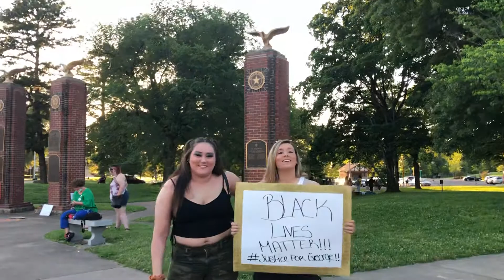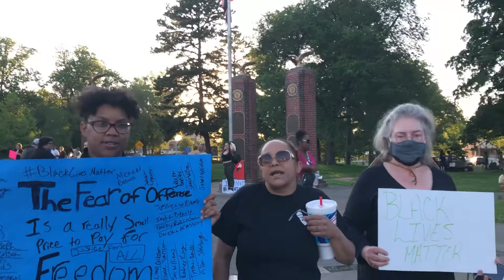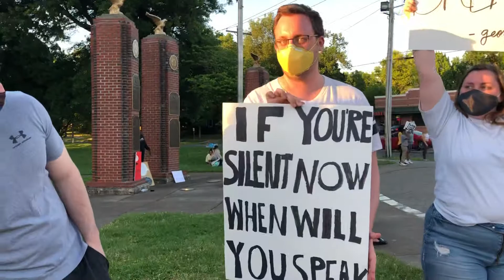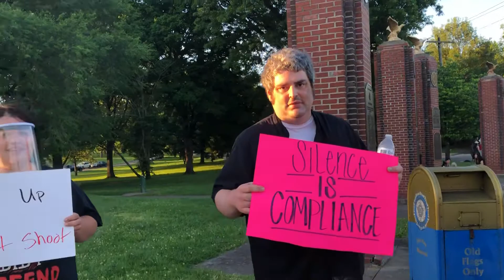RAYMOND LOUIS IVY: “LIVE IN CAPE GIRARDEAU, MO. 5/31/20 PEACEFUL PROTEST FOR GEORGE FLOYD PT.2”✌🏾✊✅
This shows there is still hope, for a Newer Generation of Leadership!!!